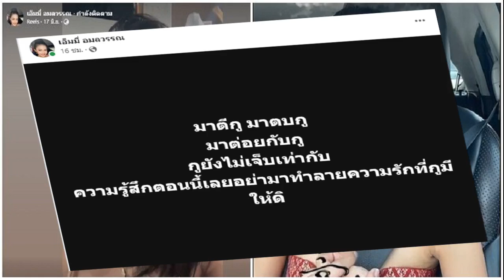ยิ่งลักษณ์ ยินดี กม สมรสเท่าเทียม ผ่านแล้ว ดีใจเคยเป็นส่วนหนึ่งในเส้นทางสายนี้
18 มิ.ย. 2567
19:21 น.
ยิ่งลักษณ์ ยินดี กม.สมรสเท่าเทียม ผ่านแล้ว ดีใจเคยเป็นส่วนหนึ่งในเส้นทางสายนี้ นี่คือความร่วมมือร่วมใจกันของทุกฝ่าย ทั้งภาคประชาชน รัฐบาล และฝ่ายนิติบัญญัติ คนไทยทุกคน
เมื่อวันที่ 18 มิ.ย.67 น.ส.ยิ่งลักษณ์ ชินวัตร อดีตนายกรัฐมนตรี โพสต์ในเพจ Yingluck Shinawatra หลังร่างกฎหมายสมรสเท่าเทียม ผ่านวุฒิสภาว่า
“ตอนเป็นนายกฯ เราฝันเห็นภาพคู่รักทุกคู่มีสิทธิเท่ากัน รัฐบาลและสภาฯ ในขณะนั้น จึงเริ่มผลักดัน พ.ร.บ.คู่ชีวิต เพราะเราเชื่อว่าถ้าเริ่มต้นนับ 1 ได้ก่อน ไม่นานจะถึงเส้นชัยได้แน่นอน
เส้นทางการต่อสู้ยาวนานมาจนถึงวันนี้ วันที่ กฎหมายสมรสเท่าเทียม เกิดขึ้นในประเทศไทย นี่คือความร่วมมือร่วมใจกันของทุกฝ่าย ทั้งภาคประชาชน รัฐบาล และฝ่ายนิติบัญญัติ คนไทยทุกคน คู่รักทุกคู่ จะสามารถแต่งงานกันได้ และจะมีสิทธิเท่าเทียมกันโดยไม่ถูกเลือกปฏิบัติ
ดิฉันดีใจมาก ที่เคยได้เป็นส่วนหนึ่งในเส้นทางสายนี้ และยินดีกับความสำเร็จของกฎหมาย ‘ความรัก’ เราเลือกได้ด้วยหัวใจ ไม่ว่าจะรูปแบบไหน ดิฉันภูมิใจกับทุกคนเสมอค่ะ สมรสเท่าเทียม lovewins